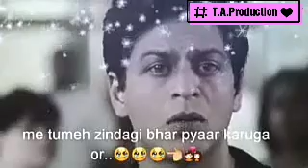Watasapp status 108